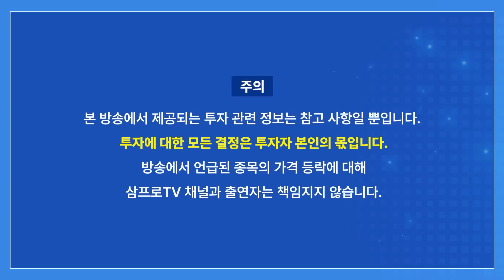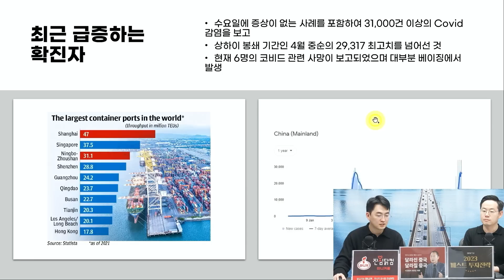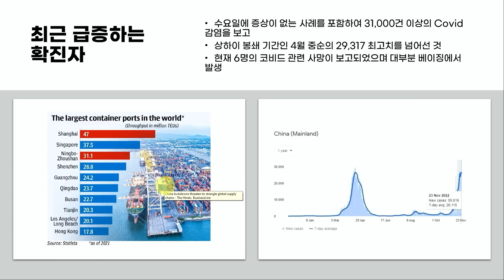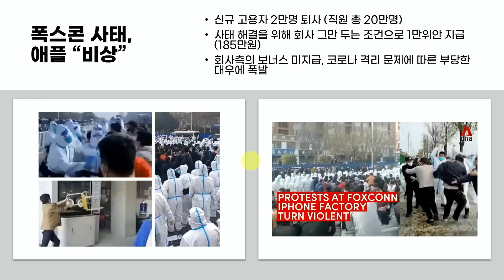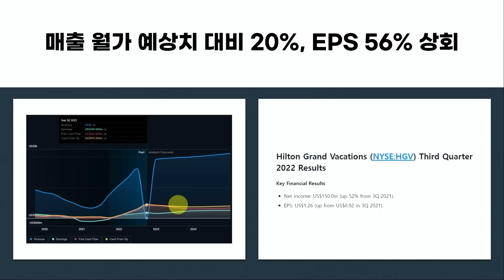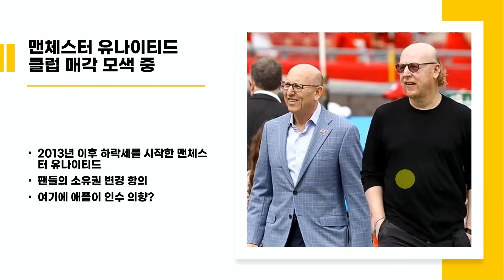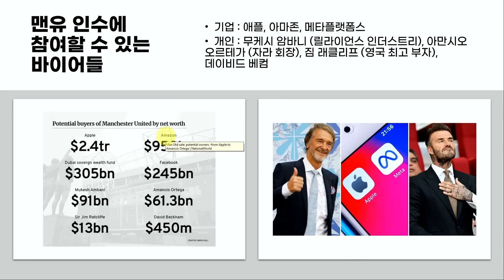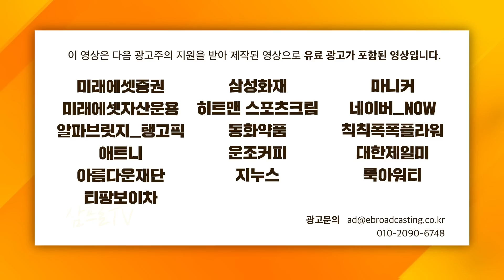폭스콘 사태, 애플 '비상' f. 유에스스탁 박종훈 팀장 [글로벌 개장시황]